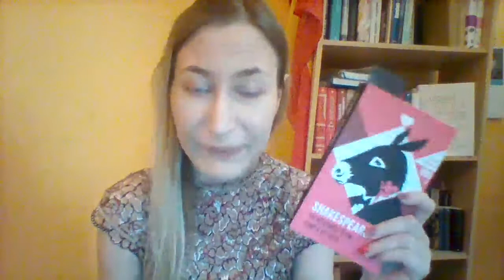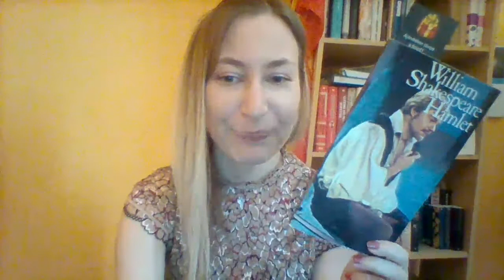Könyvek #6 Shakespeare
Karantén ideje alatt túlságosan unatkoztam, így kellett valami kreatív időtöltés és ez a videózás lett. 2020. április 23-án, Shakespeare születésének és halálának évfordulóján 3 művéről ejtettem néhány szót.